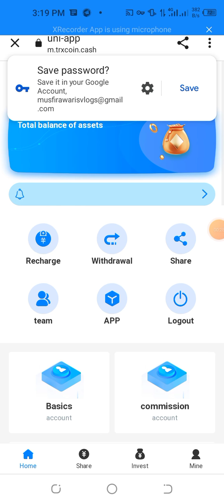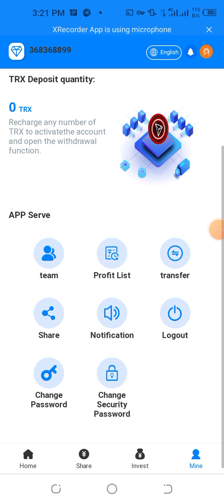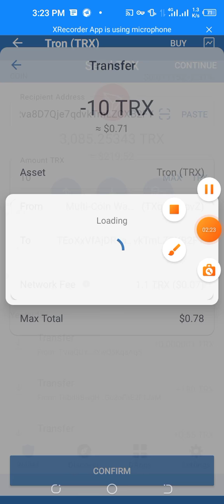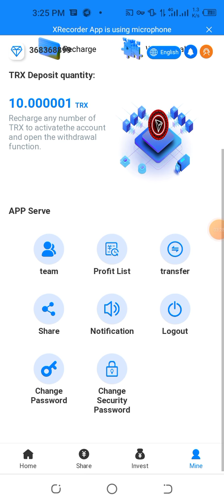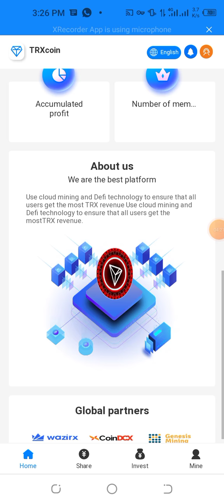m.trxcoin Best Earning Website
Welcome to the TRXcoin cryptocurrency cloud mining group, the TRXgbc digital cryptocurrency issued by the group will be launched on major exchanges in mid-May
1. Join the TRXcoin cloud mining charging basic account, and you can get 5% of the daily income reward. The more you charge, the more you earn. permanent income
2. Invite friends to join TRXcoin cloud mining, and you can get up to 30% of the deposit principal of lower-level users every day as a referral reward, 15% for A-level, 10% for B-level, 10% for C-level, and 5% for C-level.
3. Invite friends to join the TRXcoin platform to register and get 5TRX cash. To receive TRX cash, you need an invitation to join the telegram group contact group customer service Arlene, the more friends you invite, the more rewards, and there is no limit to the number of inviters
     New user registration will receive 30,000 GBC tokens, which is the encrypted digital currency. Users who hold GBC tokens can cash out more valuable after mid-May
is a global cryptocurrency investment firm with users all over the world. Any comments and suggestions are welcome here!
If you have any questions, please contact the official customer service, we will answer you during business hours. thank you all!

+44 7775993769